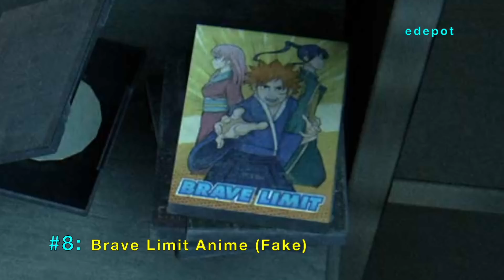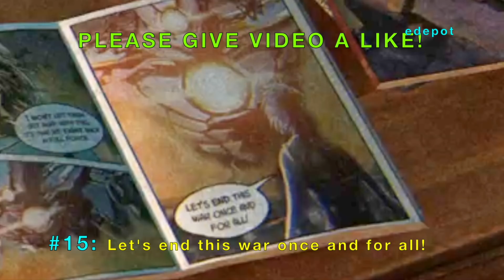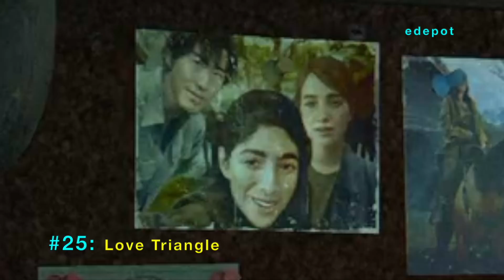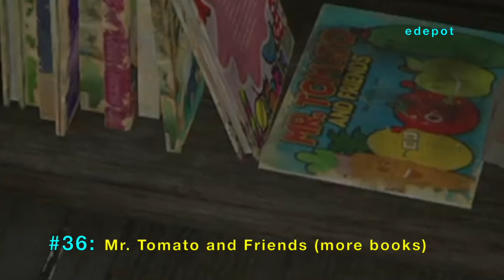48 Hidden Details in The Last of Us 2 (and Easter Eggs) - TLOU2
48 Incredible Details and Easter Eggs in the game The Last of Us Part II. This beautiful game has many amazing details that you need to stop and examine to appreciate it to the fullest. Video shows all the little details Naughty Dog put in the game that you may have missed unless you slow down and pause at the right moment. Included in this TLOU2  video are the following:
Taylor Brand Guitar with Moth Logo.
Writing on garage door near Ellie's house.
Ellie's PS4 console and Dualshock Controllers
Uncharted : Drakes Fortune game
Jak and Daxter Collection game
Uncharted 2: Among Thieves game
"SwordGate" DVD
"Brave Limit" Anime
Joel's Guitar
Ellie's Summer Clothes
Ellie's 10 Pares of shoes
Changed by the Titans Comic
(3 different speech bubbles)
"Rebels of Fire: Divided we fall!" comic
Books on the topic of Space and Chess
Ellie can draw and paint
Robot Anime, Dinosaurs, Time travel
Binoculars and miniature arcade game
"Space Vehicles and the future of Space Travel" book
Many posters in Ellie's home
Moth drawing (from guitar) drawn by Ellie
Many other drawings next to Ellie's bed
Ellie pictures from an earlier age
Space movies collection
Shower is broken, that is why Ellie has messy hair
Ellie actually lives in a garage (garage door puller on ceiling)
Blooper of putting knife in pocket
Tower and wall guards guarding settlement
Pit hole felled street
Snow angels, Snowman, and Snow slides
Customers leaving notes on the bar
Daycare teaching from book "Flowers on the Farm"
"Mr. Tomato and Friends" book
VHS Movies and Cassette Music tapes
Ellie can ride the slide
The swings can swing
Sleeping bags before and after they are used
It is possible to fall off cliff
September 2013 is when the infection started (seen in calendar)
Snow flakes will cover up the game camera
Snow falls off pine trees
Eugene has same PS3 console and same games as Ellie
The infected took Abby's hat when she was crawling next to fence
Clocks actually work in the game
Abby was actually looking at Joel, not the door

These and many more hidden details and Easter eggs are shown in this video from the PS4 Pro version of The Last of Us 2.

PSN: edepot